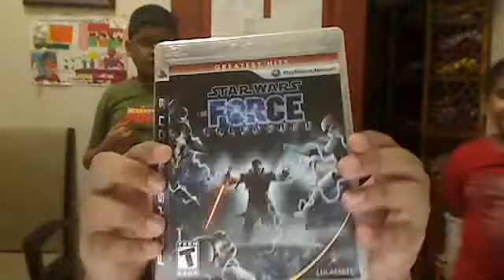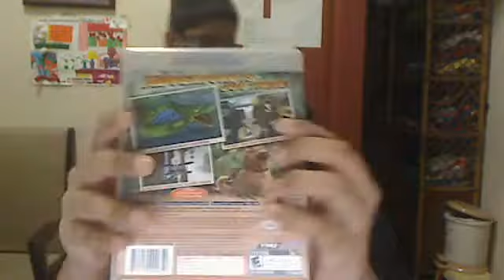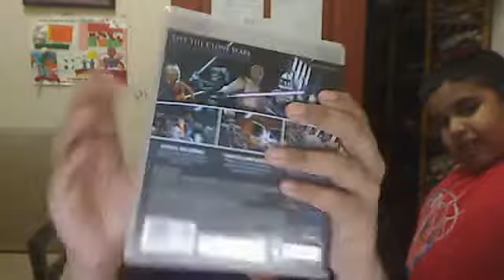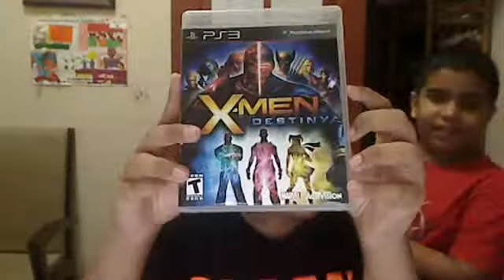All of my playstation 3 games updated